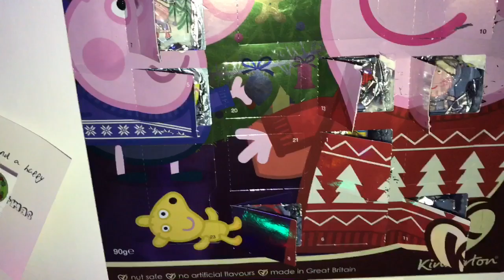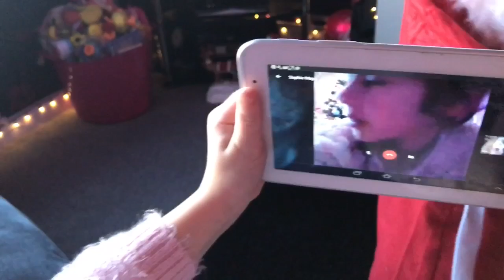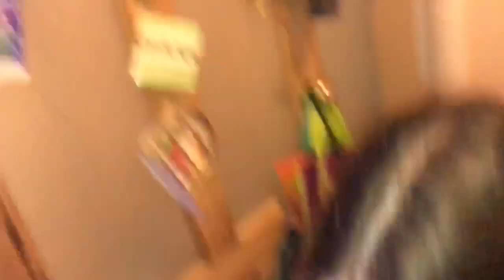Soph had a great time at Ruby's [Vlog #1125]